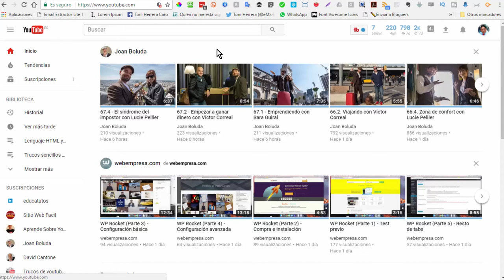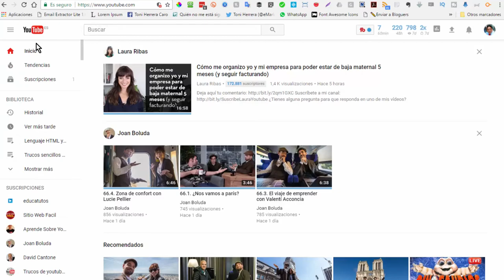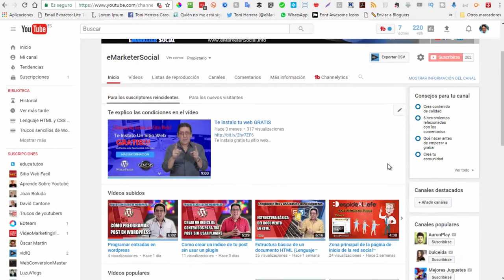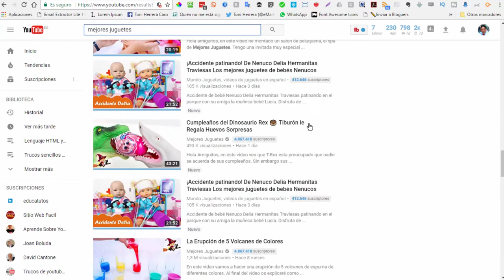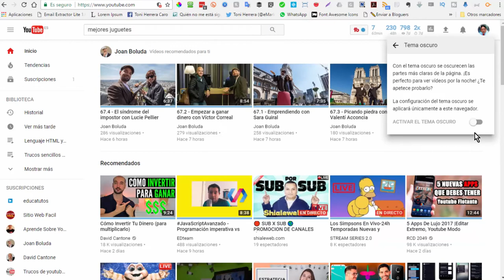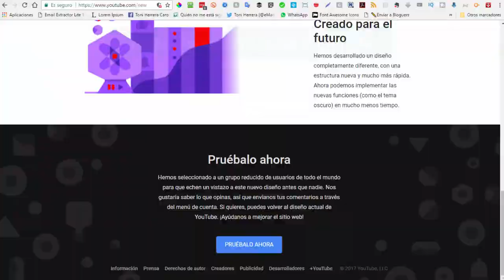Como activar el nuevo diseño de youtube 2017 | Toni Herrera | PRUEBALO AHORA!!!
Cómo activar el nuevo diseño de youtube 2017 - Toni Herrera | PRUEBALO AHORA!!!
Cómo activar el nuevo diseño de youtube y su modo oscuro sin aplicaciones no código.
De nuevo contigo, esta vez para hablarte sobre youtube y su nuevo interfaz o diseño mimimalista.
Me imagino posiblemente que ya te habrás enterado que Youtube ha cambiaso su diseño recientemente.
Pero si todavía no te has enterado yo estoy aquí para informarte y es lo que voy a hacer ahora.
Hasta hace poco tiempo, para probar el nuevo diseño de youtube naterial desing se requería utilizar el navegador Chrome y utilizar código. En este vídeo verás la explicación.
Ya no es necesario usar ese método para probar la nueva interfaz o diseño de Youtube como te explico en el vídeo.
Para acceder y probar el nuevo diseño antes de lanzarse oficialmente, lo único que tienes que hacer es acceder a